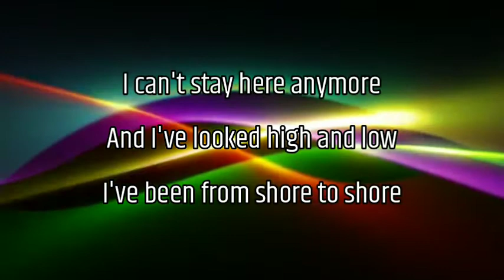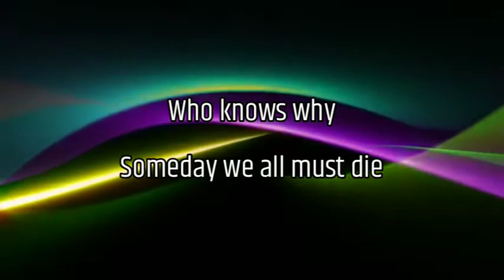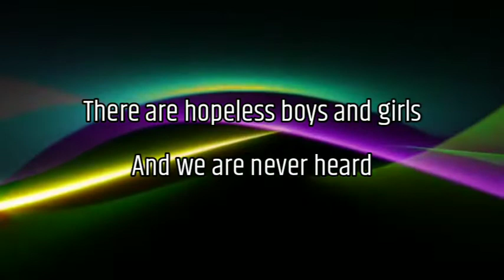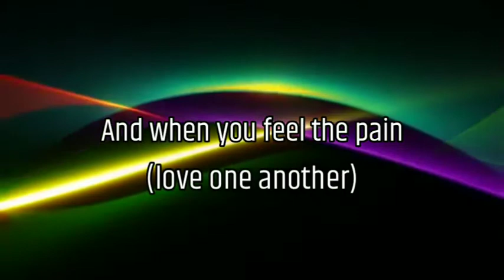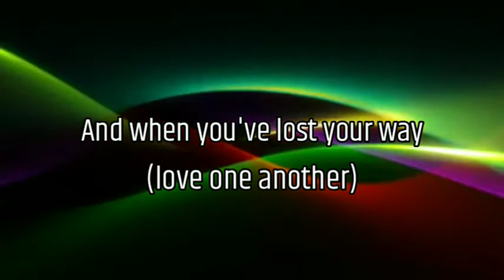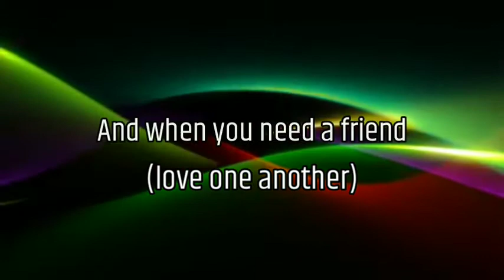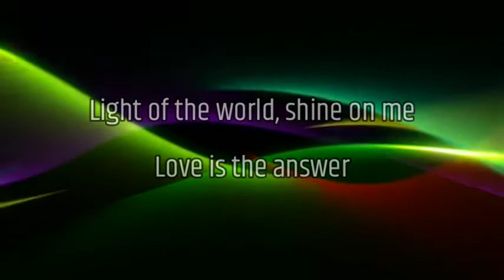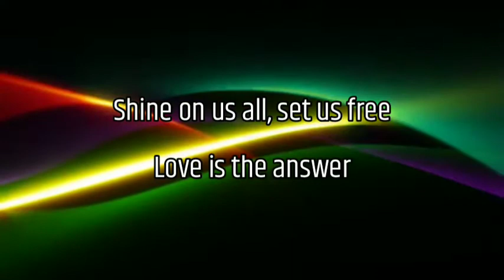Love is the Answer - Gary Valenciano w/ Lyrics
and may God bless you☺️🙏